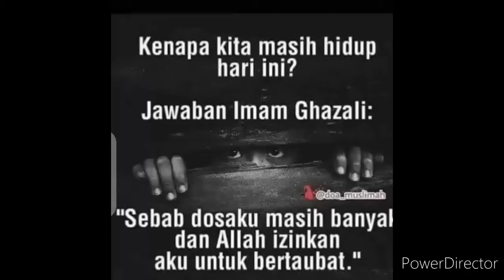Lantunan Adzan Ashar ( Voice Recorder )